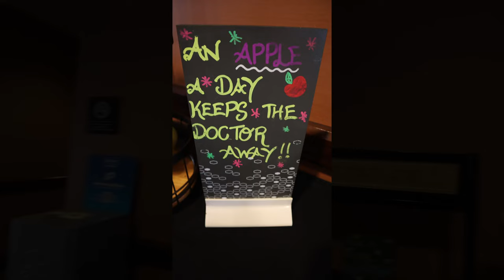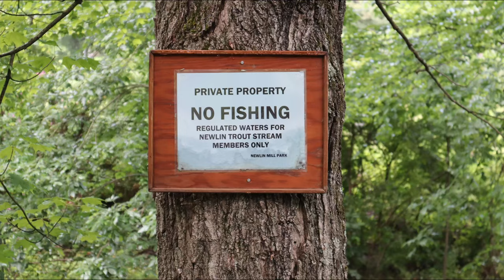CANON M50 MARK II 15-45mm f/3.5-6.3 PHOTOWALK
Photowalk with the 15-45mm lens. All high quality jpegs, no editing, Aperture priority. Peace. spot is Newlin Grist Mill Park in Glen Mills PA